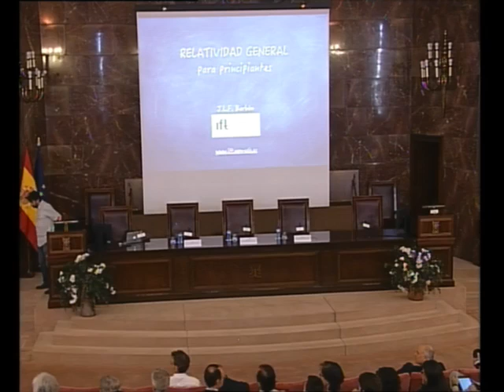Introducción: "La relatividad general, 100 años después"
Presentación de la jornada divulgativa: "La relatividad general, 100 años después"